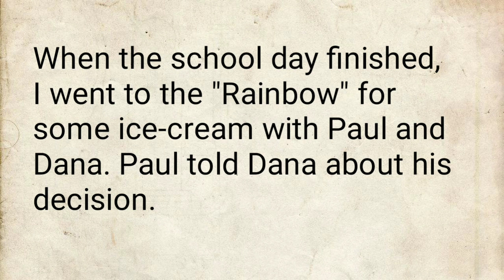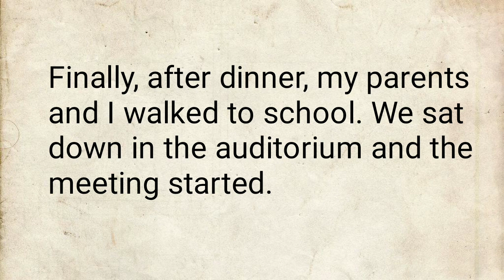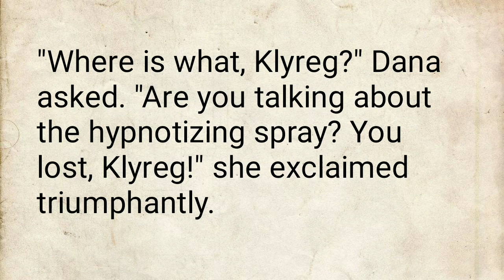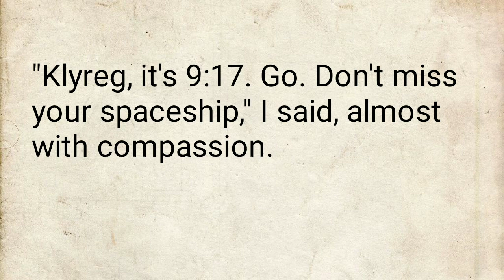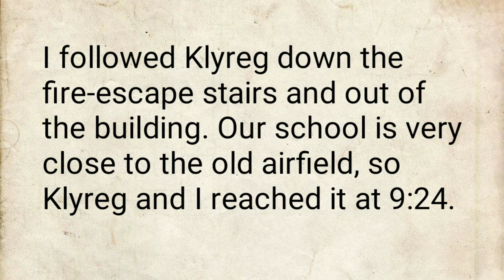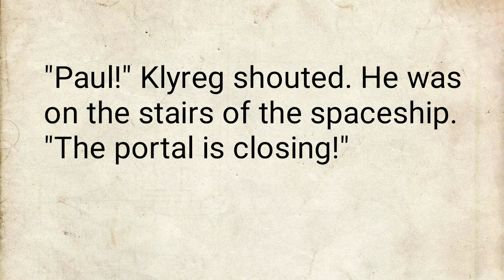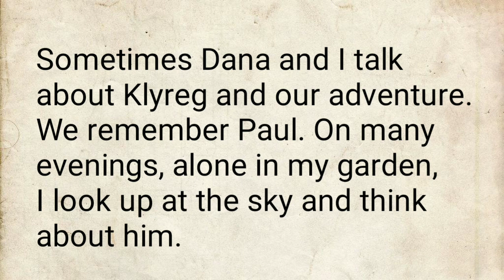Learn Engliah Through stories.| English Podcasts |Beautiful story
Engliah Podcasts | Learn Engliah Through story | stories

  Listening to this video you can learn
  Engliah in 2 days.learn Engliah Through story is a great way to improve your English.We daily upload
  such a short Engliah story, to get amazing story

  Best English learning channel on YouTube in India

  Best English speaking channel on YouTube

  Best YouTube channel to learn English vocabulary

  Best YouTube channel to learn English grammar